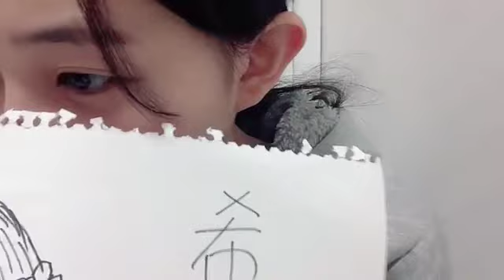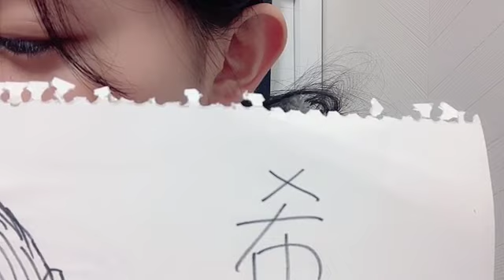衣笠彩実 (NMB48) SR 2024年 3月30日① 06時38分※音ズレ修正済